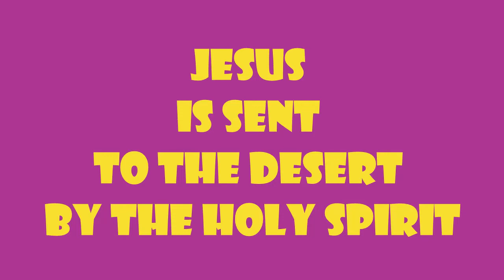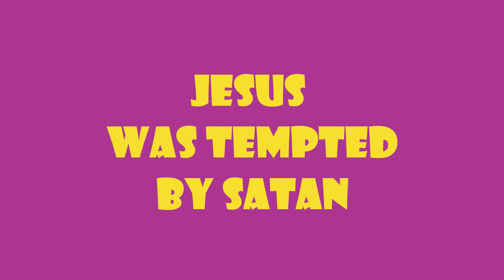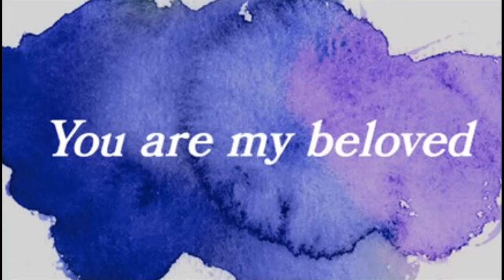Tamil Sermon | Lent 1B | Rainbow Covenant | Fr. Celestine, ISch, Bangalore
Tamil Sermon on the desert experience of Jesus
Satan's temptation to Jesus
How can we overcome the temptation of Satan
Prayer - Almsgiving - Self discipline